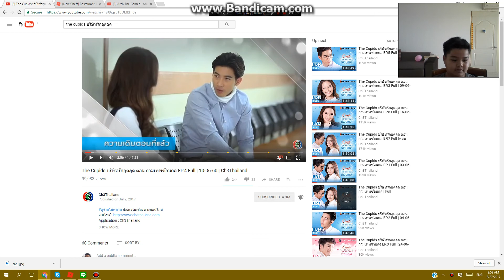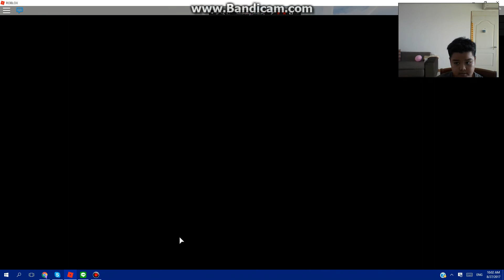Restauraunt Tycoon Part 1 l Arch The Gamer